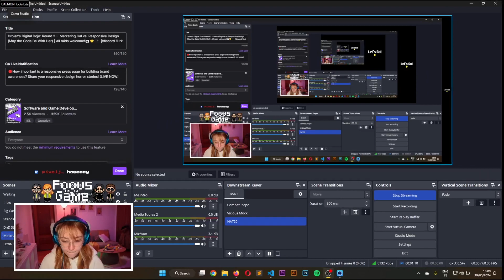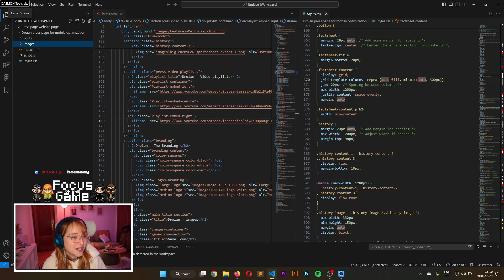Marketing vs. Responsive Design: Making a Press game for Indie Game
Calling all code warriors and marketing maestros! ⚔️ This video captures the epic battle of Marketing Gal against the forces of responsive design for Droian's website. Witness the struggle, the triumphs, and maybe a few laughs along the way.

Want to see how it all unfolds? 👀 Check out the timestamps!⌚
00:00 - Buckle Up, Marketers!
01:29 - The Responsive Design Gameplan
03:34 - A Bug that refuses to leave us.
15:23 - When a Small Fix Turns into a Big Oops
34:57 - Media Queries to the Rescue!
57:40 - A Moment of Responsive Design Glory!
01:01:55 - A Mukbang podcast about Broas.
01:21:00 - Fixing old code: Those Fixed Widths and Heights (Ew!)

Ready to conquer your own responsive design challenges? Watch the full stream and learn from the master (or at least, her hilarious attempts)!